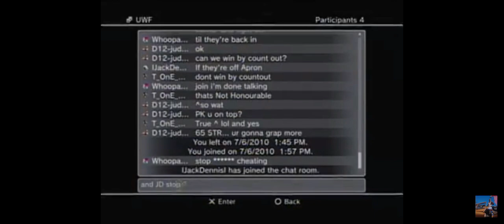Whoopass & J.D Vs Judope & Pain King - UWF Tag Title Match @ UWF Primetime #28 on SVR 2010 Online